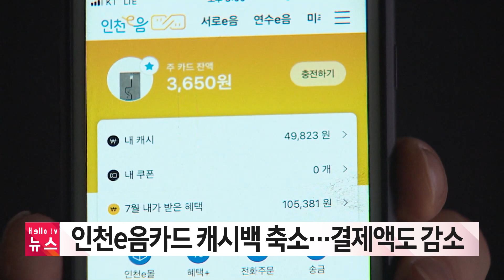AI 뉴스 경인 8월 3일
경기도, 코로나 재유행 대응 의료시설 확충
인천시, 임시 선별검사소 3곳 운영 재가동
인천시, 소상공인 경영안정자금 200억 원 대출 지원
부천시, 소상공인 대상 특례보증 추가 시행
인천e음카드 캐시백 축소...결제액도 감소
소상공인시장진흥공단 김포센터 개소...업무 시작
식수 나눔 캠페인 ′부천얼수′ 참여 점포 모집
인천 계양구, 구립어린이집 환경 개선 추진
인천 계산중학교 주변 위험한 통학로 정비
김포 유아숲 체험원 재정비...시설물 추가 설치